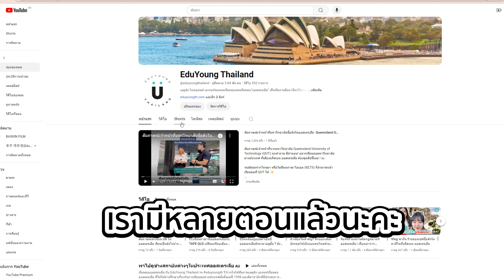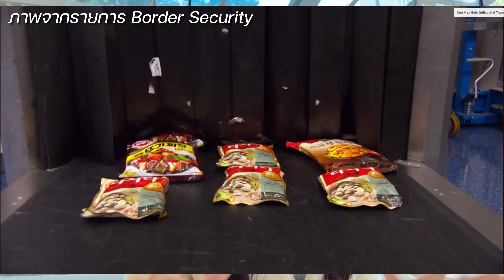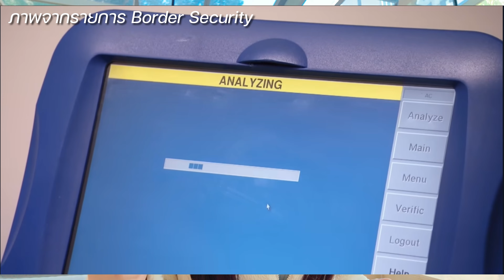เกือบติดคุกที่ออสเตรเลีย เพราะรับฝากของจากเพื่อน | เรื่องเล่าจาก Border Security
อิมอิม กลับมาพร้อมกับเรื่องเล่าจากรายการ Border Security อีกแล้วนะคะทุกคน
ใน Episode นี้เราจะมาเล่าเรื่องของคู่รักสูงวัยชาวออสซี่คู่หนึ่งที่เดินทางไปงานแต่งงานของลูกชายเพื่อนที่เวียดนาม แต่ต้องกลับมาเจอกับเรื่องไม่คาดฝีนเมื่อเดินทางกลับมาถึงออสเตรเลีย

เรียนต่อออสเตรเลีย กับ EduYoung Thailand 🇹🇭🇦🇺

ไว้วางใจให้ทีมงานเอดูยัง เอเจนท์เรียนต่อออสเตรเลีย ที่ได้ให้คำปรึกษาเกี่ยวกับการเรียนต่อต่างประเทศตั้งตั้งแต่ปี 1998 ที่มีประสบการณ์ตรงจากประเทศออสเตรเลีย อีกทั้งเรายังมี 7 สาขาทั่วโลก รวมถึงประเทศไทยและในประเทศออสเตรเลีย เข้ามาปรึกษาเราฟรี  ไม่มีอะไรให้กังวลเลย

ช่องทางการติดต่อหลัก
✈️ LINE :  @EduyoungThailand
✈️ Inbox Facebook PAGE : EduYoung Thailand

วันจันทร์ - ศุกร์ เวลา 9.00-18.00น.